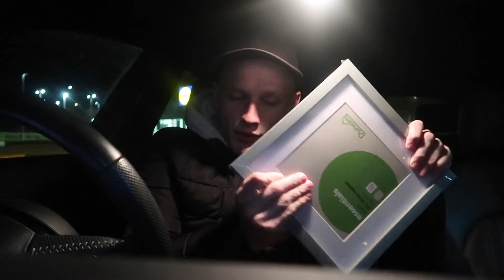Girlfriend reacts to a drastic haircut!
Chelsey never wanted me to cut my hair short .. so rather than tell her I just did it and surprised her! ..

Licences;